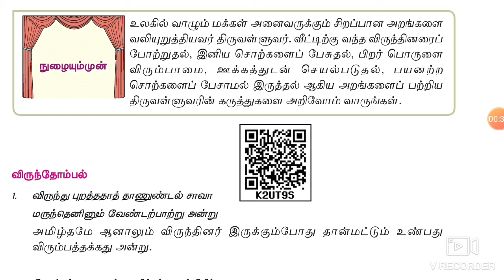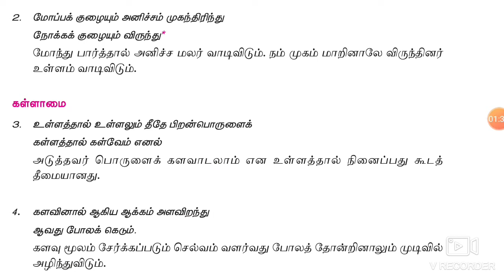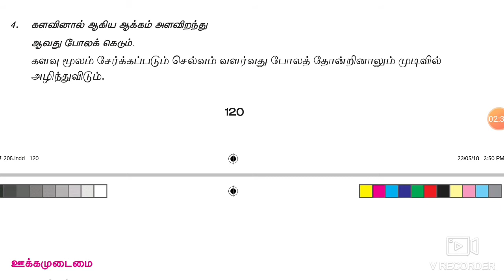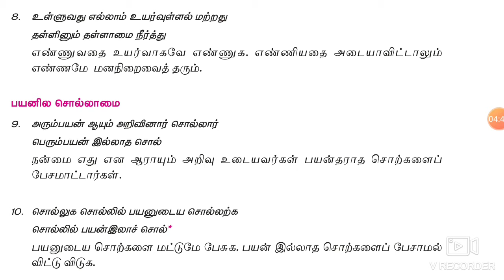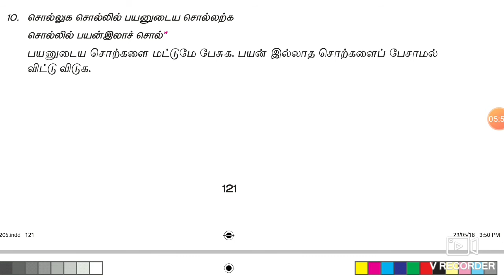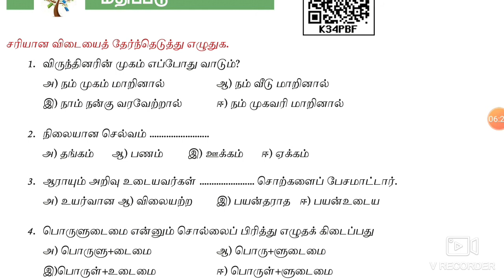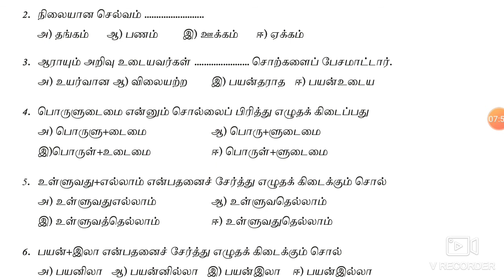THIRUKKURAL - 6TH STANDARD - TERM 2